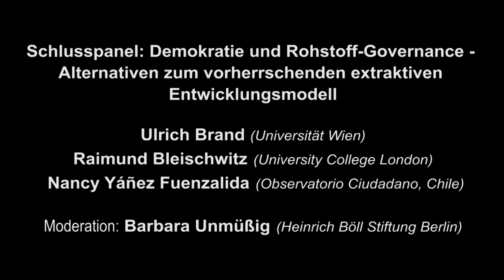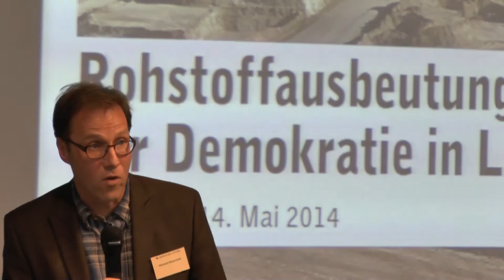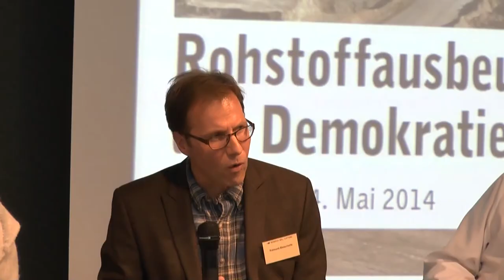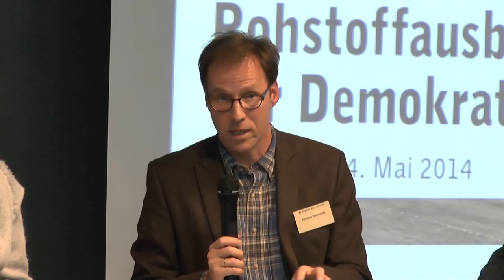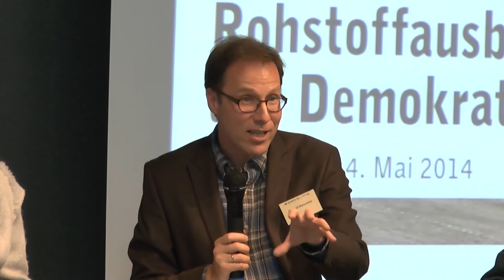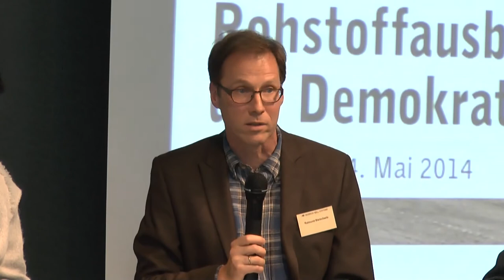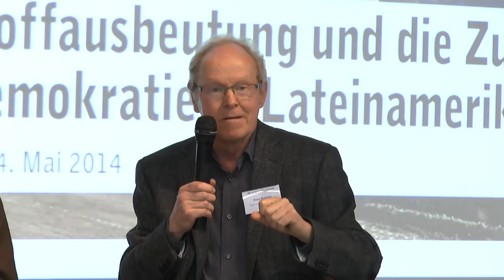Podium: Demokratie und Rohstoff-Governance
Alternativen zum vorherrschenden extraktiven Entwicklungsmodell

Diskutanten:
Ulrich Brand (Universität Wien)
Raimund Bleischwitz (University College London)
Nancy Yáñez Fuenzalida (Observatorio Ciudadano, Chile)

Moderation: Barbara Unmüßig (Heinrich Böll Stiftung, Berlin)

Veranstaltung: Rohstoffausbeutung und die Zukunft der Demokratie in Lateinamderika, Befunde und Herausforderungen
Ort: Berlin

Es ist wichtig Rohstoffausbeutung und Demokratie zusammen zu behandeln um die Kämpfe um Rohstoffaneignung thematiesieren zu können. Es ist zu beachten, dass es Verfassungs-, Grund- und Menschenrechte gibt, die über soziale Kämpfe universell erstritten wurden.

Es stellen sich Fragen wie: Wer sind die Akteure und welche Kräfte wirken? Welche Bedeutung hat das Recht und die dazugehörigen institutionellen Voraussetzungen um es zu erstreiten für Menschen und Gruppen, die vom extraktiven Modell ausgeschlossen sind? Welche ökonomischen Steuerungen wie die Besteuerung des Modells kann es geben? Wie spielen soziale Gerechtigkeit und globale Umweltveränderungen zusammen?